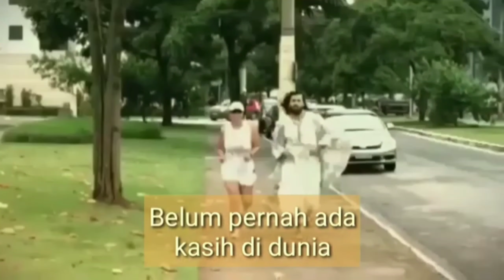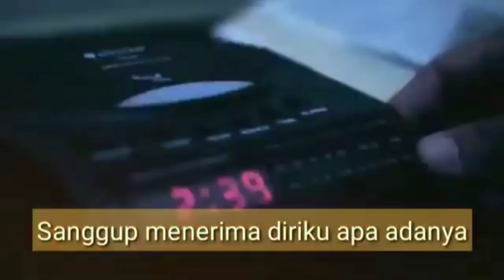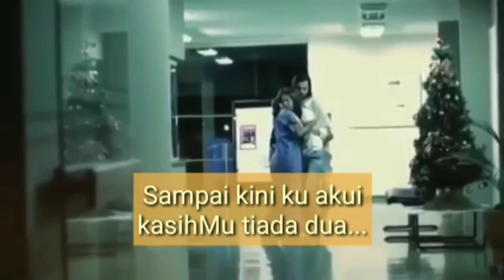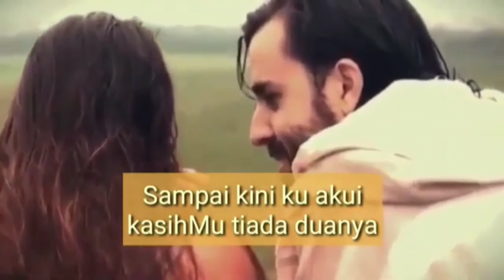Renungan Singkat & Doa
Penyemangat Pagi